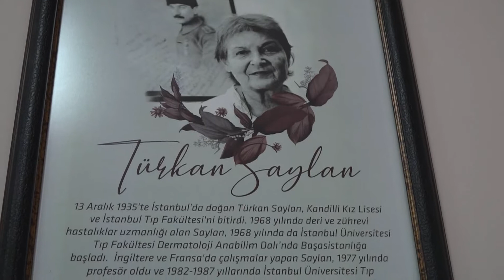04 turkan saylan cocuk evı blc